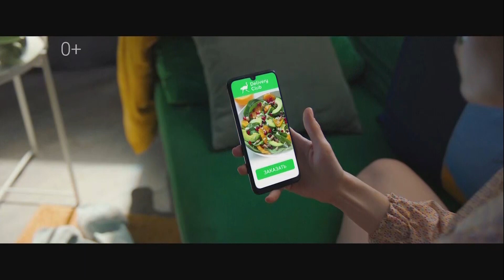Delivery Club - Реклама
Остались дома? "Вдруг как в сказке скрипнула дверь..." Delivery Club доставит еду из местных ресторанов со скидкой до 30%. Delivery.